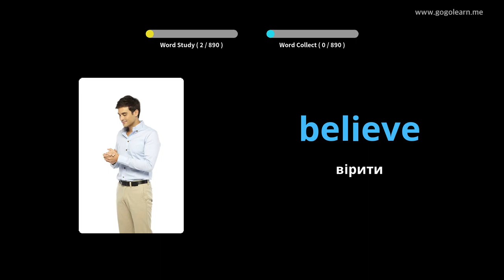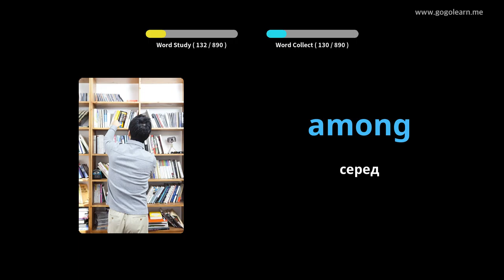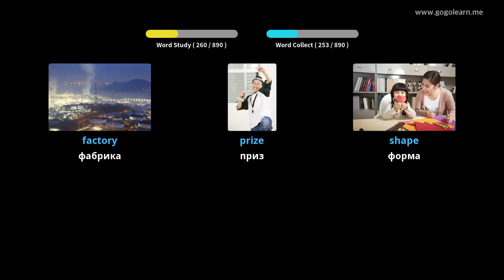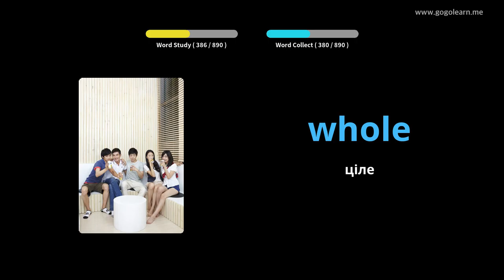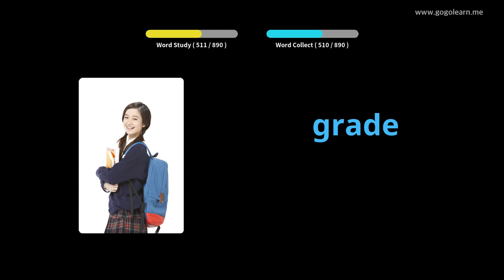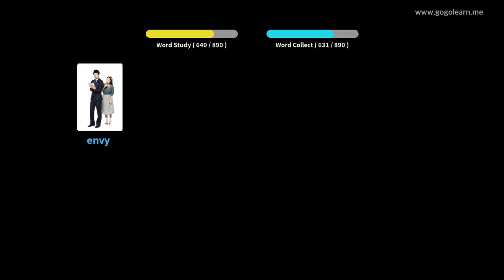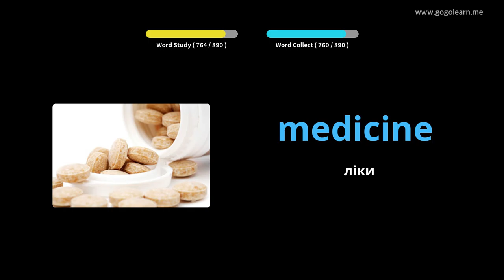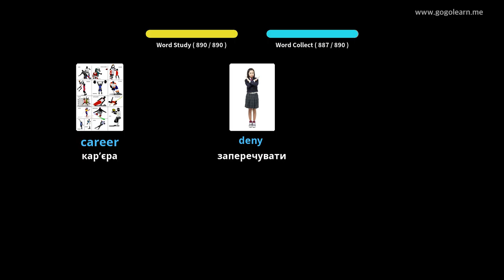Середня школа англійської лексики |Golearn